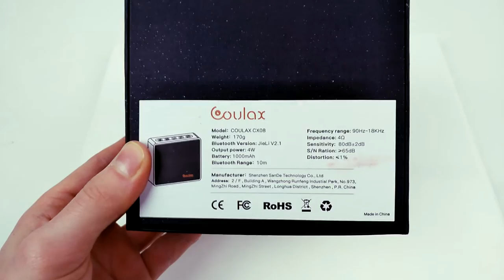Der beste Lautsprecher für unter 20€?💸💰 Coulax CX 08 Review#SheepyTech [GadgetTest]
Für 13,99€ einen guten Lautsprecher bekommen? Der Coulax CX08 verspricht genau das! Schwarz, klein, gut verarbeitet - das sind nur einige Adjektive mit denen man den Kleinen beschreiben könnte - wie sich das Ding dann klanglich schlägt und ob es sich letztlich lohnt das klären wir heute bei

Zum CX08
Zum JBL GO

DANKE FÜR EUREN SUPPORT!!! Bleibt ein Teil der Herde